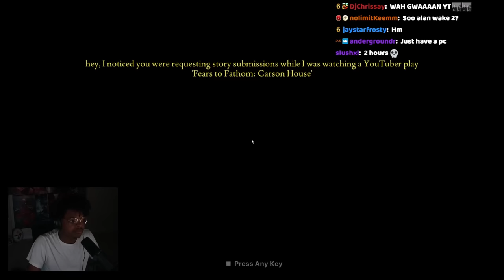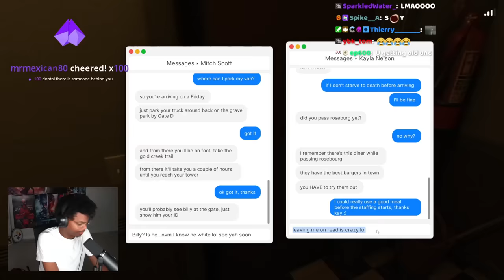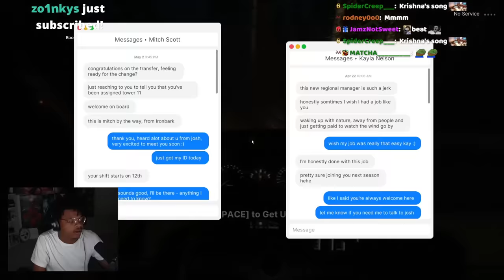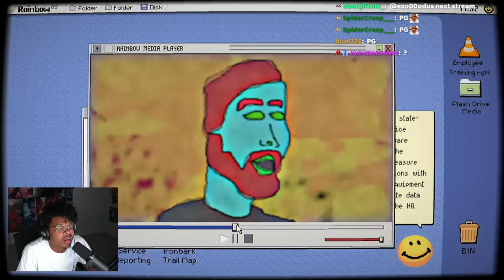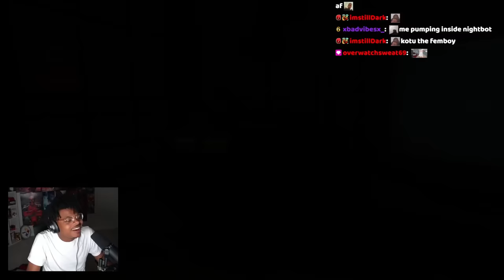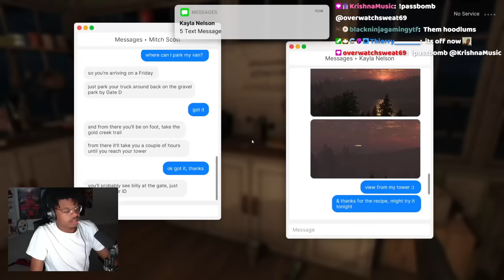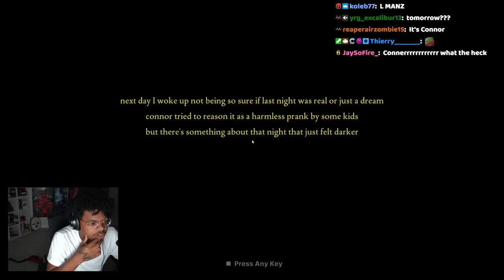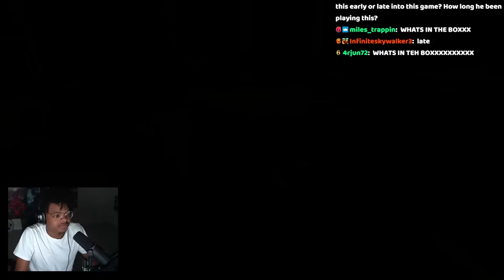I COULDN'T DO THIS JOB!! | Fears To Fathom Ironbark Lookout